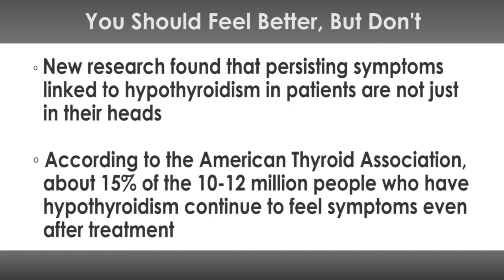You Should Feel Better But You Don't